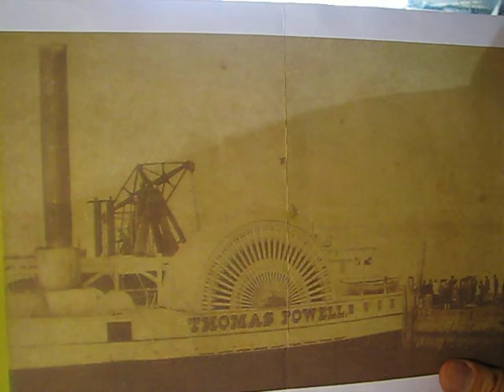PADDLE WHEEL Steamboat Thomas Powell #1. In the shipyard. Hudson river Flyer, Scratch built RC model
A fair steam launch model can be built in a few hundred hours of work...
...a bit more patience will be necessary to build this unusual paddle steamer from scratch, including engine.
I will when possible, make a few short videos of the progress on this model, already in the "shipyard" since quite some time,  I hope I can show some interesting things going on!
This could've  been part 5 or 6, but unfortunately , I didn't film any of the early stages, so this is part one!

Thomas Powell Part 1.

This side wheeler is a live steam model, and is built from scratch. As with my other steamboats, they are all made of metal.

I started drawing plans back in 2012 based on only one useful photograph of the ship.
The second photograph I found a little later, confirmed my early drawings:
I could now finalise the blueprints and proceed with the construction!
Unfortunately, I did not film any early stages of the building, so we catch up here with the main work already done!
Please note: I designed and crafted this model as a ''one-off''. Parts or plans for this paddle wheeler are not for sale!

Thomas Powell steamboat was built in 1846 in New York . She was the predecessor of the very famous Mary Powell.

They were not the Mississippi style steamboats, but were the usual steamer design on the Hudson river, a design for VERY fast paddle wheelers!..
On June 18, 1846, "Thomas Powell" ran from New York to Newburgh, 60 miles, in two hours and 40 minutes! That's 22.5mph! (35.5km/h or 19.5 knots!)
Amazingly, it's a design that many steamboat "experts" don't even know about today!...

The giant steam engine was built by  T.F. Secor & Co. marine Engineers.
The weight of this giant walking beam engine required the shallow wooden hull to be stiffened by immense hog frames and stays, which also took care of the weight from the boilers on the guards .

Of course, (like thousands of beautiful American paddle steamers) side wheeler Thomas Powell was scrapped a long time ago...

For those of you who want to know more about these very special steamboats, getting hold of the Donald Ringwald book " The Mary Powell" is mandatory!

Première partie filmée de la construction en cours et "de toute pièce" d'un modèle réduit de bateau à vapeur, le Thomas Powell, naviguant sur la Hudson river en 1846.
Le modèle sera doté d'une machine à balancier "fait maison" fonctionnelle.
Le capitaine et propriétaire de ce bateau fit ensuite construire le très célèbre vapeur à roues à aubes Mary Powell en 1861.